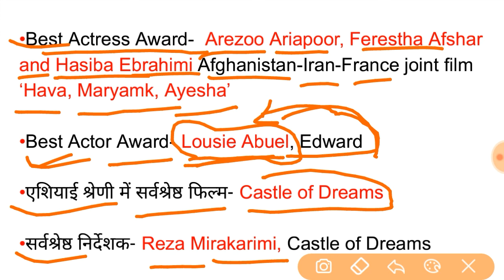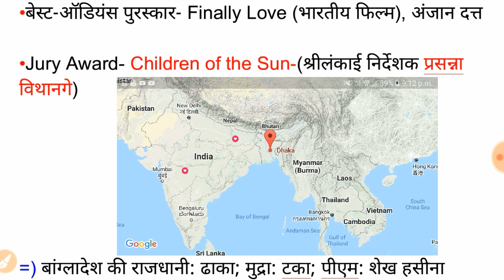18th Dhaka International Film Festival | ढाका अंतर्राष्ट्रीय फिल्म महोत्सव 2020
Hello friends,

स्वागत है,आप सभी को “One20” की दुनिया में। आज सोशल मीडिया एक ऐसा प्लेटफॉर्म बन गया है, जो पूरे विश्व को एक ही कील पर लाकर खड़ा कर दिया है। तो मित्रों आप सभी से निवेदन है कि “One20” से जुड़े ताकि देश-दुनिया की हर गतिविधियों पर अपनी पकड़ मजबूत बना सके और  देश के हर कंपटीशन को आसान और बेहतर बना सके।
BANK, UPSC,  RAILWAY, BPSC Etc.
यहां-: दैनिक, साप्ताहिक, मासिक और वार्षिक करंट अफेयर वीडियो अपलोड किया जाता है!
● Best All of u NEXT EXAM
● Trending Video One20
● Every Day Current Affairs Video